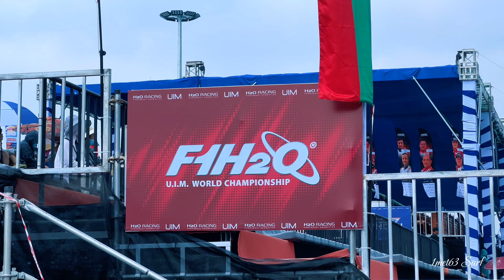giải đua F1H2O - vlog Hay Nhất | Ván Phản Lực X Dù Lượn | QUY NHƠN TẬP 2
Ngày thứ 2 của clb ván phản lực tại Quy Nhơn cùng giải đua F1H2O và phi đội dù bay
►Trải nghiệm dù bay tại Hà Nội : 1tr6/16p bay
►Trải nghiệm lướt ván phản lực tại Hà Nội : 1tr6/buổi chơi
►Mua ván phản lực chất lượng, giá trị nhận được trên giá tiền tốt số 1 Việt Nam
Thiết bị 1mét63Surf sử dụng làm Video:
Camera: iphone 13promax + gopro 11 + dji mini 3

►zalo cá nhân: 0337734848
Mình là 1mét63. Thích Lướt Ván Phản Lực du lịch khắp VIỆT NAM .
Đây là kênh youtube về lướt ván phản lực của mình, đi đến những vùng nước vùng đất mới, trải nghiệm văn hóa, ẩm thực và chia sẻ lại những kinh nghiệm với tất cả mọi người.
© Copyright by 1mét63Surf (Do Not Reup)